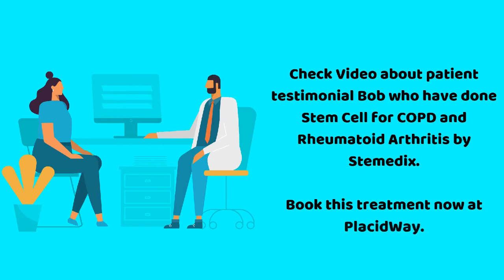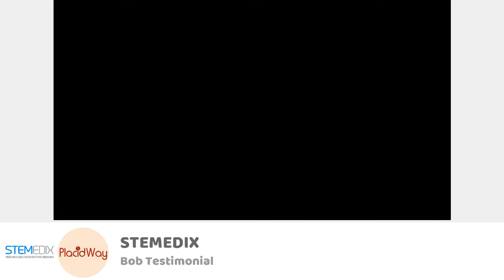Regenerative Medicine Rheumatoid Arthritis in Florida – Bob Testimonial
Regenerative Medicine for Rheumatoid Arthritis in Florida – Bob Testimonial

Watch Video about patient testimonial Bob who has done Regenerative Medicine for Rheumatoid Arthritis and COPD in Florida by Stemedix. Book this treatment now at PlacidWay. Bob shares his journey with COPD and Rheumatoid Arthritis. Later on, he explains how regenerative medicine or Regenerative Medicine in USA provides improvement in his life until today!